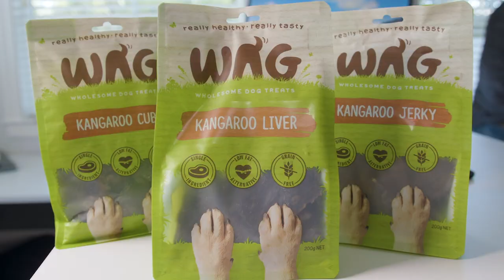WAG Dog Treats (Story3)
Find out more about Story3 by Speropictures - high-quality story, delivered in just 3 days, for only $1000.